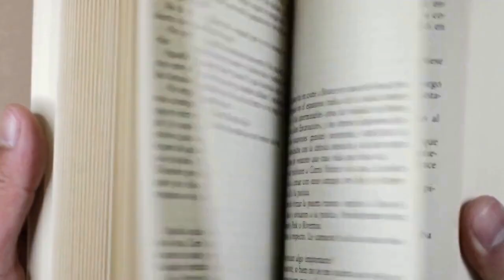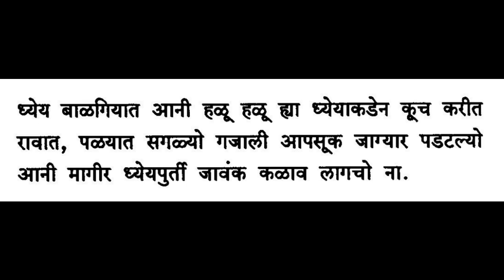Samarthniti | Self help Lessons | Chapter 3 : What next ? | Samrat Borkar | 2011 (Konkani)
This is a first book of its kind in Konkani language which attempted Self help lessons and how to live/lead a positive and healthy mind life way back in 2011. In all there are 18 life lessons. We will being to you a video on each lesson.
In this video, we discuss about how to march forward in life after bringing in necessary change?
Other details:
Title: Samarthniti
Author: Samrat Borkar
Typeset: Jyoti Gaonkar
Printer: Sahyadri offset
Publisher: Tulshi Prakashan
Pages: 72
Price: 70/-

Mitesh Padte
Goa Entertainment Company
No monetary benefits are derived by the Author from this video series. This series has been designed to bring in the positive change in society. We are grateful to author for sharing this wonderful masterpiece of a TEXT with us. This video series will reach zenith in years to come. From bottom of our heart we are thankful to Samrat Borkar for serving the people of Goa, rendering free service.

We do not own the ownership of images and videos used in this video.
We are grateful to:

Video by mostafa meraji from Pexels

Video by bruce lam from Pexels

Video by Deeana Creates from Pexels

Video by Blaster Balaji from Pexels

Video by Aduri Prem Kumar from Pexels

Video by Bruno Moretti from Pexels

Video by Kevin Yau from Pexels

Video by David Bartus from Pexels

Video by Damon Hall from Pexels

Photo by Lum3n.com from Pexels

Photo by Tetyana Kovyrina from Pexels